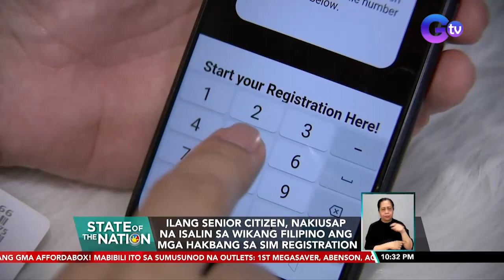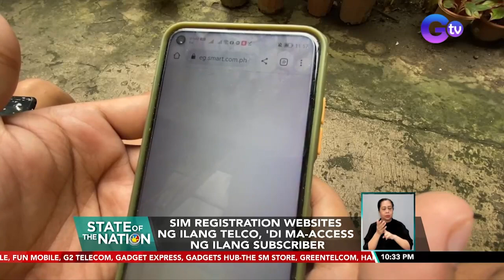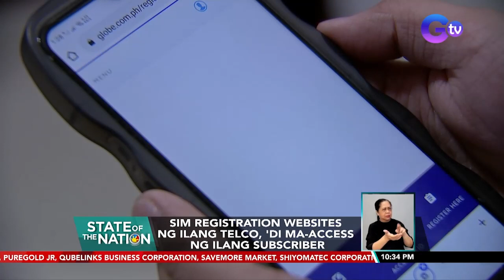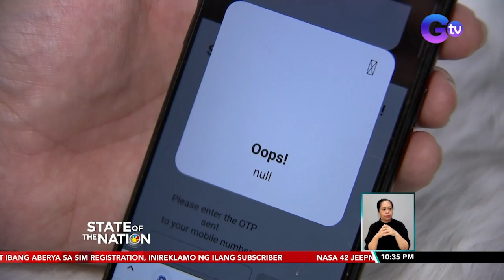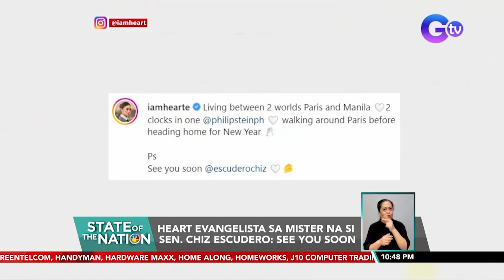State of the Nation Express: December 27, 2022 [HD]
Narito ang mga balitang dapat n'yong malaman sa State of the Nation ngayong Martes, December 27, 2022:

- Presyo ng pulang sibuyas, umabot na sa P600/K sa ilang pamilihan

- NTC, inutusan ang mga telco na tugunan ang mga isyu sa sim registration

- Nasa 42 jeepney routes na nawala nang magka-pandemya, nagbabalik ngayong araw

- Paputok at pailaw sa Bocaue, Bulacan, mahal na

- Usec. Edu Punay, itinalaga ni PBMM bilang DSWD OIC

- Ilang pasahero, stranded sa NAIA Terminal 3 matapos makansela ang mga flight dahil sa masamang panahon

- Pagkakaroon ng New Year's Resolution, indikasyon ng self-awareness, ayon sa isang eksperto

- Heart Evangelista sa mister na si Sen. Chiz Escudero: See you soon

- Libreng sakay sa Biyernes, Rizal Day, alok ng LRT-2 sa mga pasahero

- Empleyado na laging malas daw noon sa mga Christmas party raffle, nanalo ng major prize